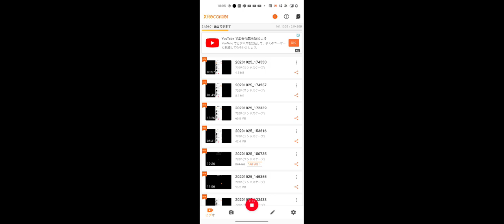2020年10月26日